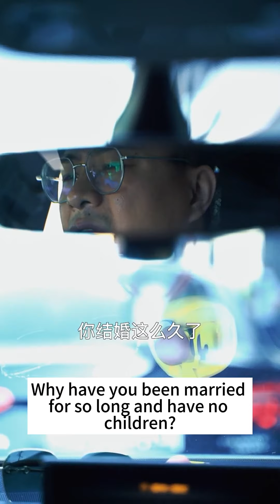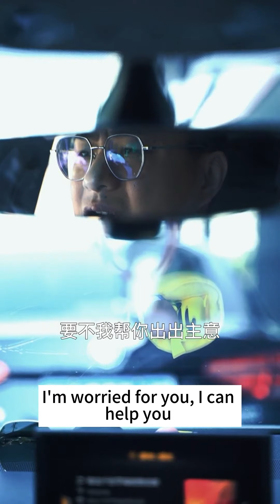【Son-in-law is the president】The President Drives Away The Hooligans Around His Wife 👦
The President Drives Away The Hooligans Around His Wife